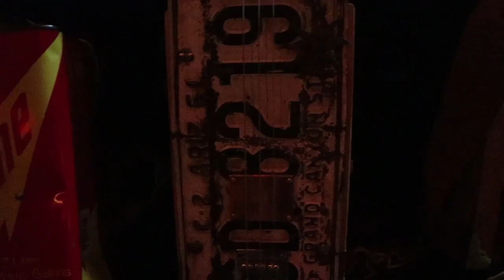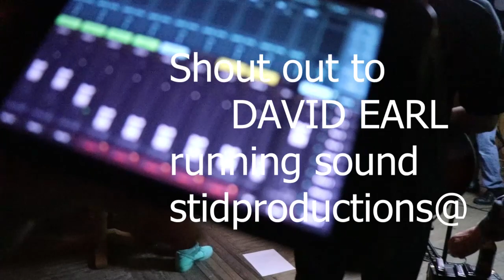Cigar Box Stompers live at Proud Mary's Atlantic City, NJ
NorStep Presents Cigar Box Stompers live at Proud Mary's Atlantic City, NJ